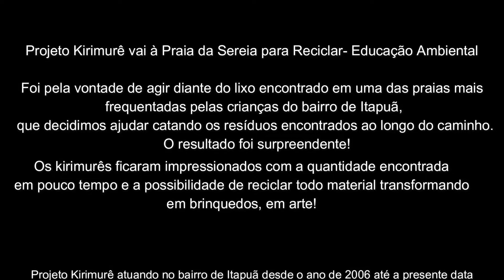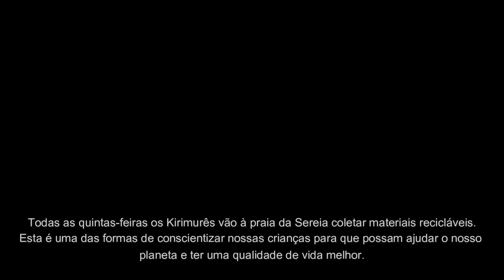Projeto KIrimurê - Educação Ambiental/Reciclagem